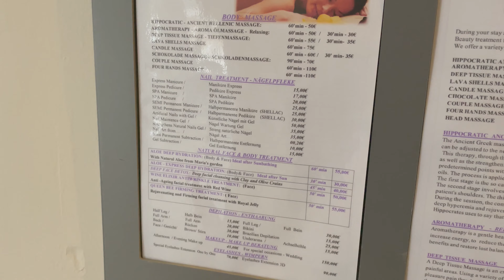‘Morning’ Swim and Greek Inspired Lunch Paleokastritsa, Corfu, Greece 2021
VLOG #63 ‘Morning’ Swim and Greek Inspired Lunch  Paleokastritsa, Corfu, Greece

Loosing all sense of time and keeping it simple, we go for a swim after a relaxing massage then make ourselves a nice greek inspired lunch.
As I had so much footage I decided to split this day up into 2 vlogs for your viewing pleasure :).

Part 3

and